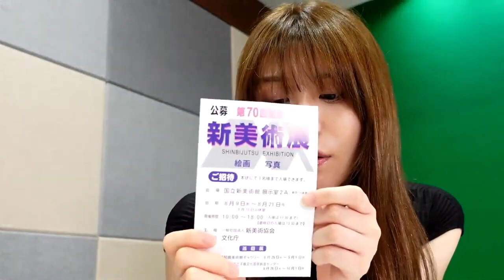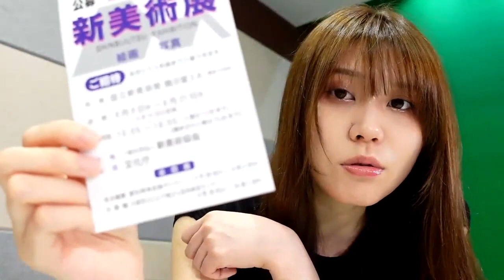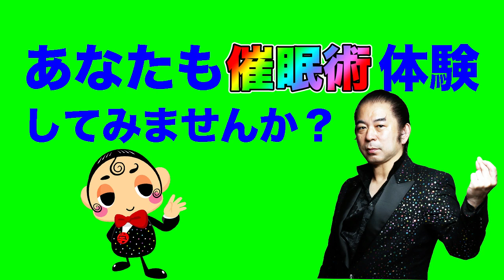催眠術ライブ・ダイジェスト ゲスト：北島摩耶（エレファンク庭）司会：マイティー｜ウダッチ催眠術カフェ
ゲスト：北島摩耶（エレファンク庭）
司会：マイティー
ウダッチ催眠術カフェ
見逃した方は必見です！

2023/11/10(金)
@ 青山RizM【エレファンク庭 2nd One Man「ヒトトキノ無我夢中 vol.2」】
OP 18:30 / ST 19:00
チケット：ADV¥3,000/DOOR¥3,500(各+1D¥600)
実演時間：19:00~20:50
物販時間：21:00-22:00
予約特典：3ポイント
新規特典：2shot写メ券 or 2shotチェキ

【入場順】
①手売りチケットのナンバリング順
②TIGETのナンバリング順
③当日券当日整列順

北島摩耶ちゃん情報です！

北島摩耶ちゃんの過去の動画

新井舞衣（マイティー）
Twitter　舞台情報、写真展情報

ウダッチ催眠術カフェちゃんねるの今後の出演予定などの進行状況がわかる掲示板をHPに作りました。

💻【無料】催眠術のかけ方メール講座　お申し込みフォーム

🟥YouTubeコラボ企画募集中です。